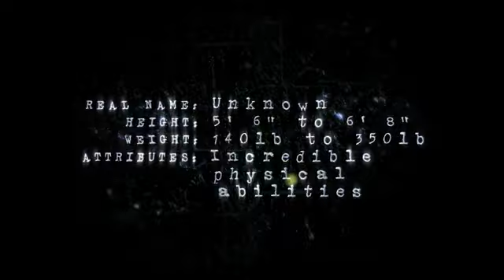Batman Arkham Asylum - The Ultimate Official Bane Preview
Batman Arkham Asylum - The Ultimate Bane Preview